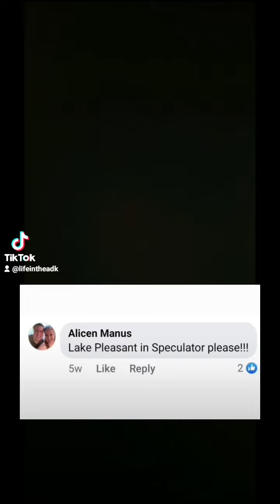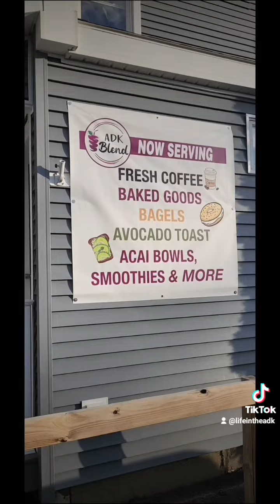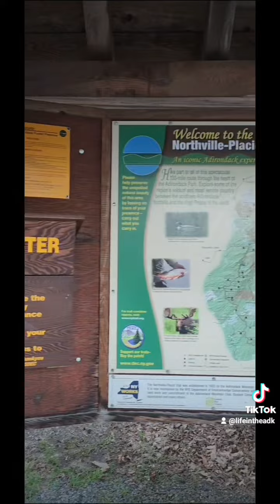Northville, NY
A trip to Northville! I stopped at as many of the places you suggested that I could. Did you know about Northville's connection to the X-Files?